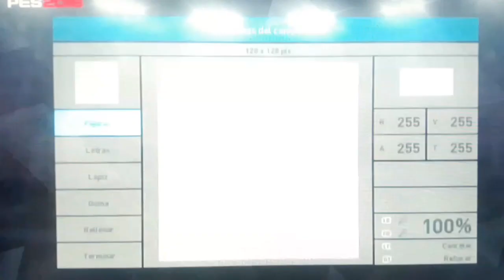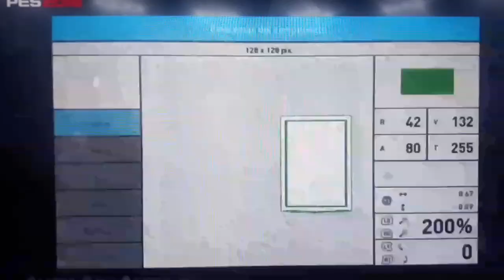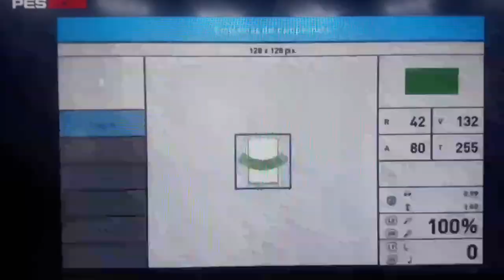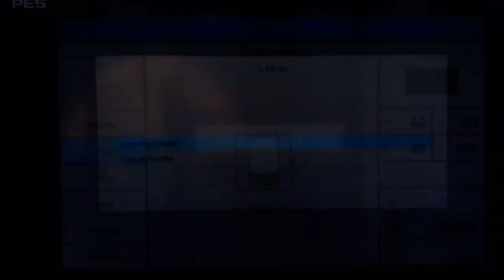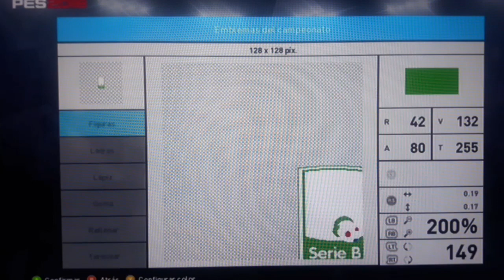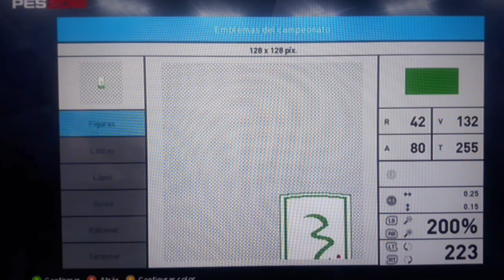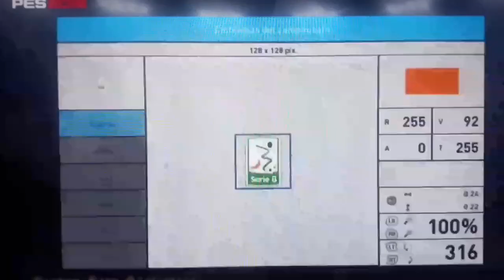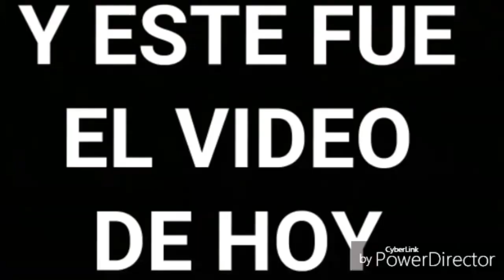Crear Serie B - PES - SPORTS GAMES TUTORIALS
Este fue el vídeo de hoy en petición de Clécio Gameplays, nick games, Crear Logo De Serie B

CUALQUIER APORTE SERÁ AGRADECIDO.